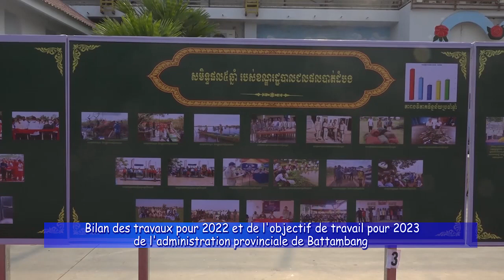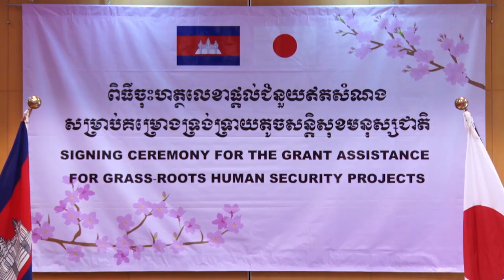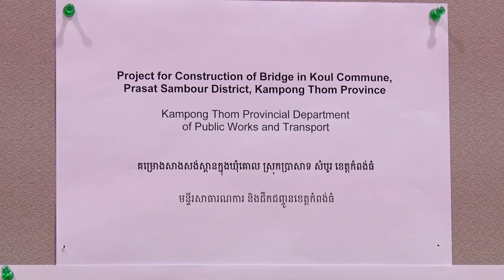១៦_០៣_២៣_ព័ត៌មានជាភាសាបារាំង